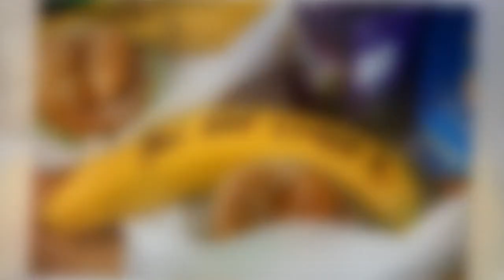« On ne peut pas faire plus privilégié » : Meghan Markle dézinguée par un célèbre animateur après se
« On ne peut pas faire plus privilégié » : Meghan Markle dézinguée par un célèbre animateur après ses messages écrits à des prostituées